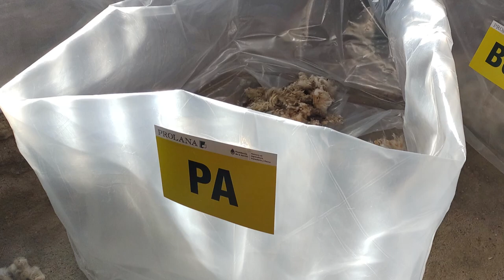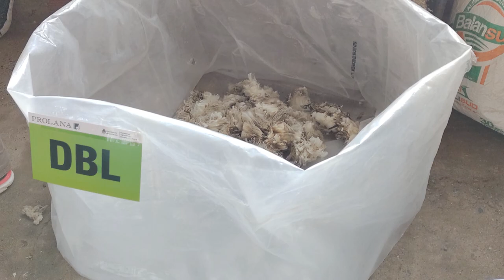clasificación de la lana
En este video podremos apreciar a los alumnos de 5to y 6to año, observando el proceso de la esquila, que método se usa y sus clasificaciones. :)